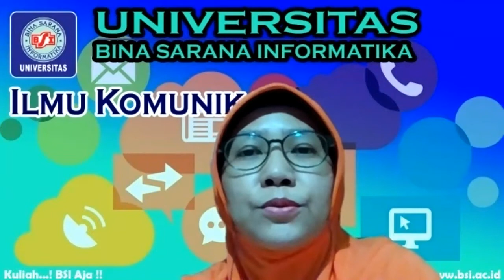Video Pembelajaran Metode Penelitian Kuantitatif Pertemuan 9